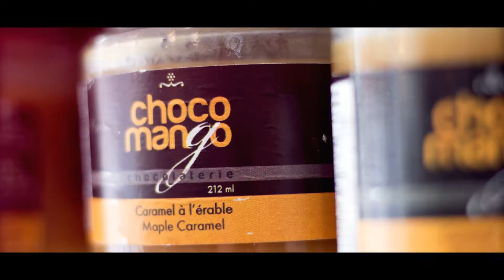Production Reel 2017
Work Portfolio 2017
Filming, Video Editing, 2/3D Animation, Basic Compositing.